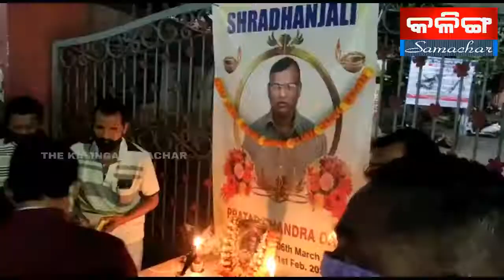ରାୟଗଡା ଜିଲ୍ଲା କୋର୍ଟର ଦୁଇ ବରିଷ୍ଠ ଓକିଲଙ୍କ ଜୀବନ ନେଲା କୋରୋନା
THE KALINGASAMACHAR TV NEWS RAYAGADA | ରାୟଗଡା ଜିଲ୍ଲା କୋର୍ଟର ଦୁଇ ବରିଷ୍ଠ ଓକିଲଙ୍କ ଜୀବନ ନେଲା କୋରୋନା